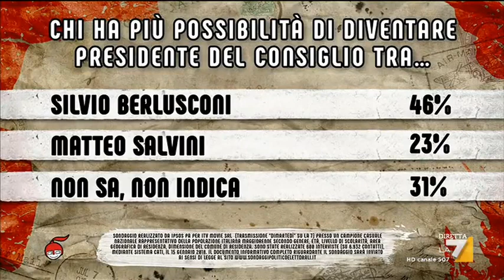Il sondaggio di Nando Pagnoncelli - Chi ha più possibilità di diventare Presidente del Consiglio?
Il sondaggio di Nando Pagnoncelli sul candidato Premier che ha più possibilità di diventare Presidente del Consiglio secondo gli italiani.